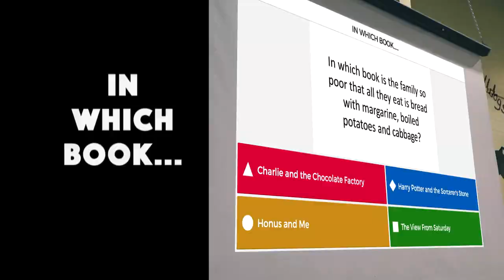Classroom Close-up Battle of the Books Promo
Battle of the Books - Fourth through sixth graders from Thomas E. Bowe School in Glassboro read books and compete in teams to show off their comprehension skills. The battle is a reading incentive program designed to encourage students to read quality literature. The teams meet with coaches twice a month to prepare for the competition.  During the battle, they are asked a series of questions to test their comprehension skills.

Segment premieres 10/8/17